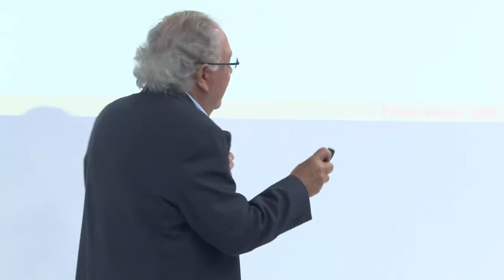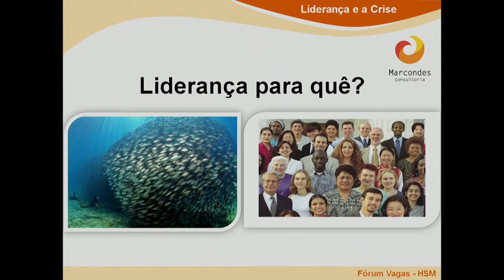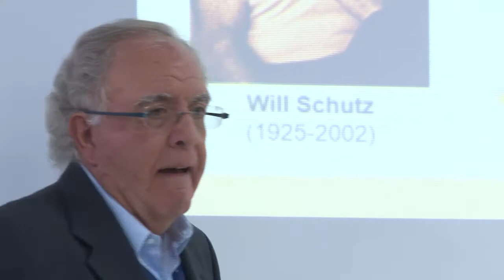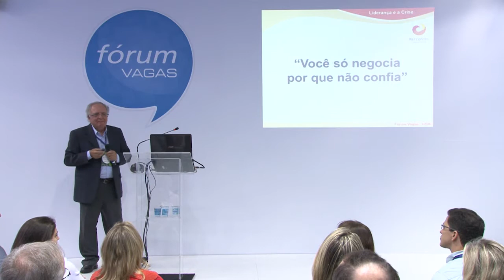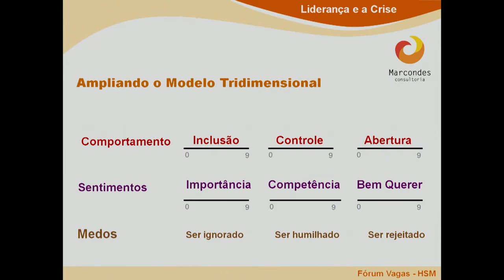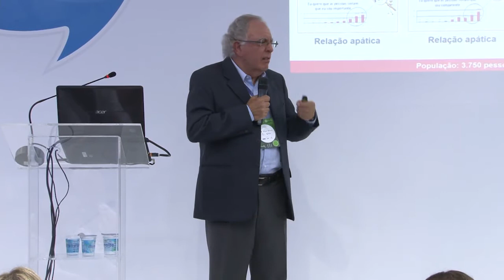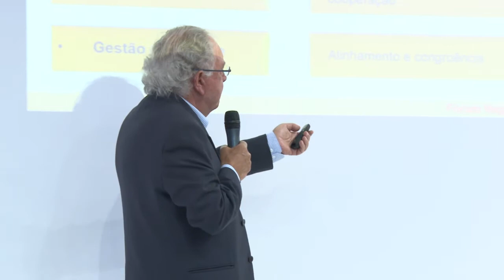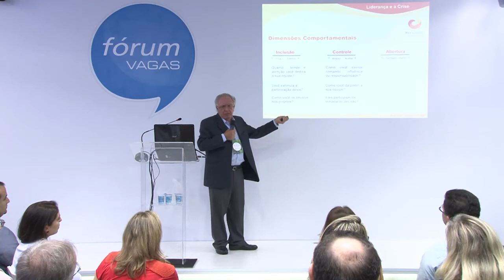Liderança & Crise – Odino Marcondes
Confira os melhores momentos do Fórum VAGAS edição HSM Expo 2016 no hotsite